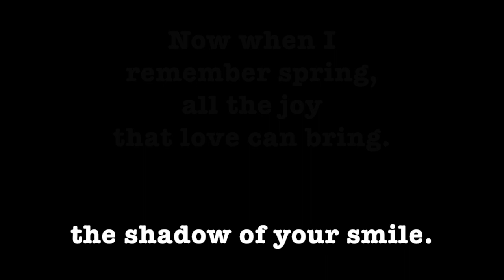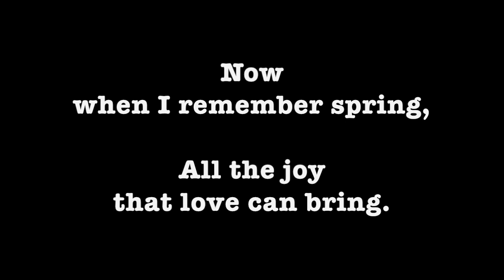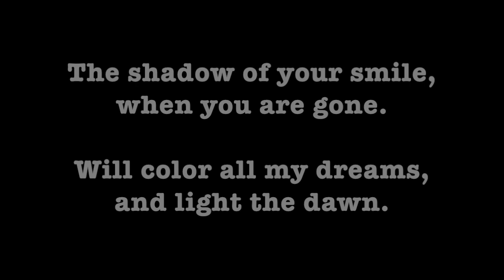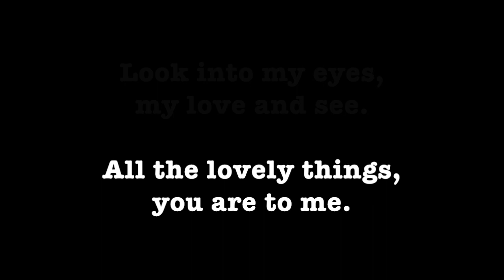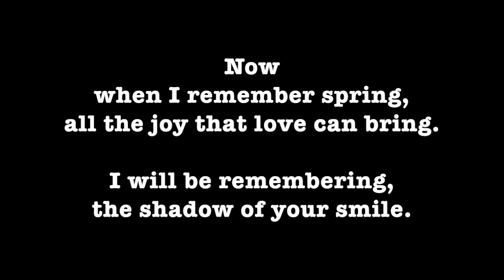The Shadow Of Your Smile #1 ~ Karaoke ~ Barbra Streisand